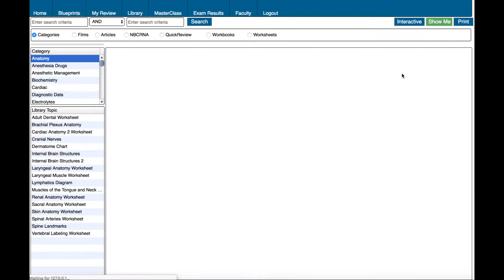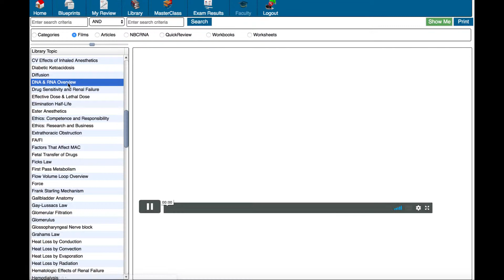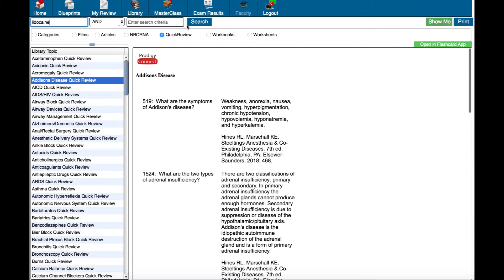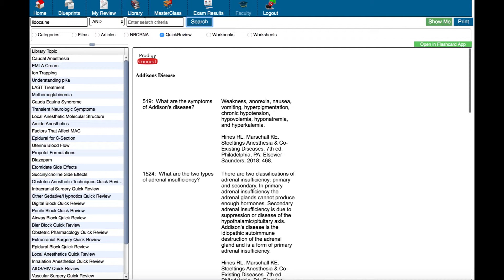Using the ProdigyConnect Library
This video shows you how to navigate the library of study materials in ProdigyConnect.